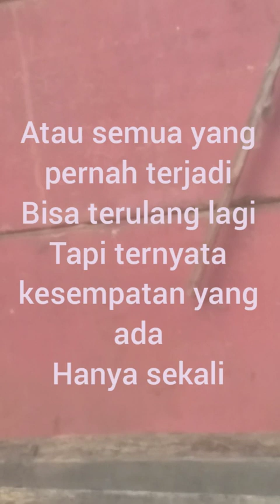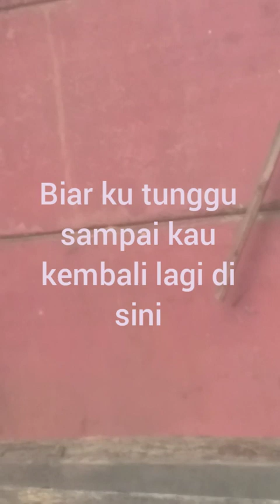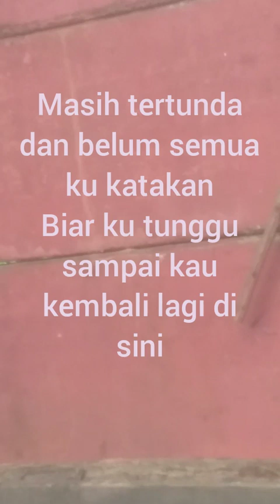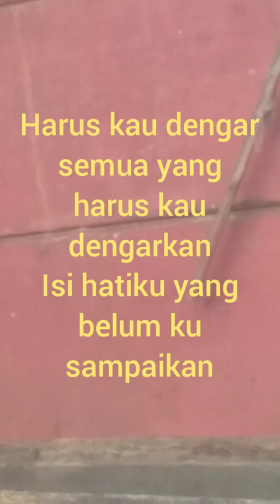Karaoke Ipang Sekali Lagi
assalamualaikum wr wb silahkan menikmati karaoke lagu ipang sekali lagi musik original

ipang sekali lagi karaoke
ipank sekali lagi karaoke
lagu ipang
lagu ipank